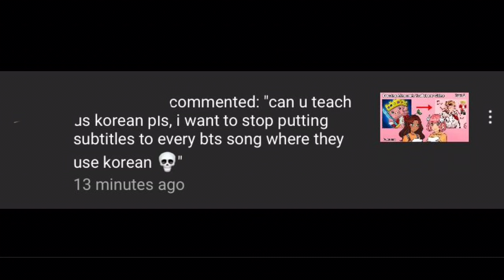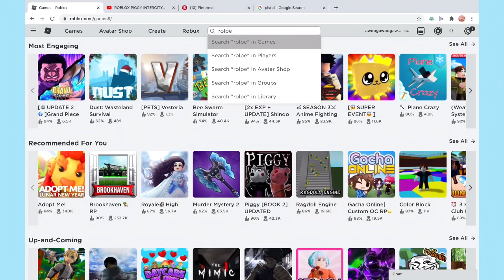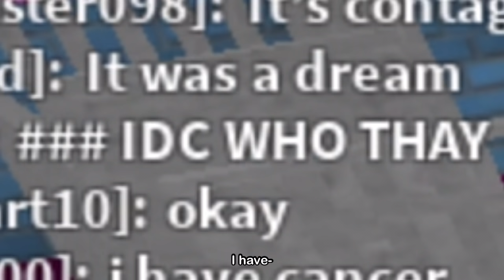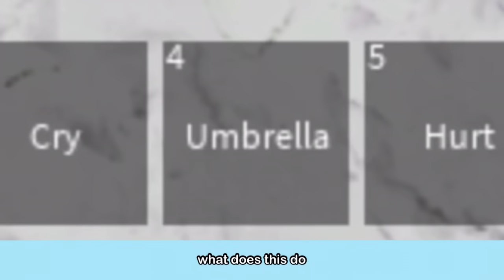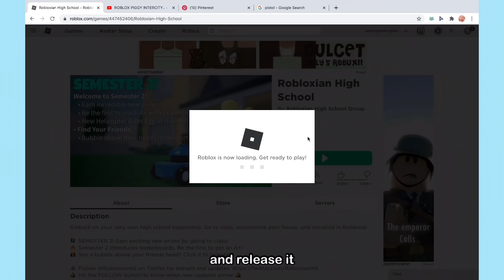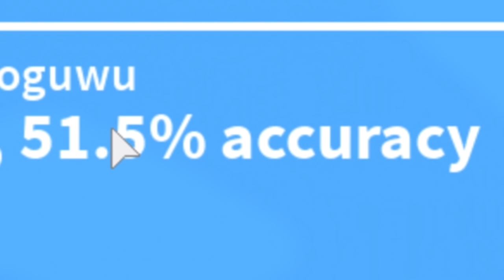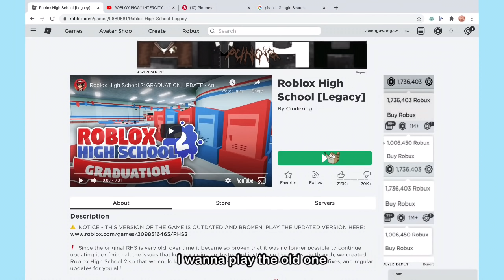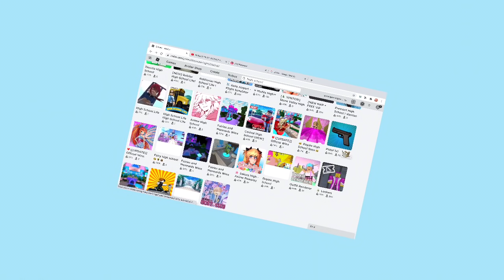terrorising children in Roblox because I'm sick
the bg music is a bit too loud but I can't change it cause my iPad exploded so I hope u guys like cute bouncy music accompanying torture

forgot to mention this was inspired by a video I saw from Larray yeehaw

special thanks to my mom for delaying her usual workout time to help film me flopping around with a plague doctor mask

guys I've done the one video per 3 days thing two times now. Not to brag or anything but if you looked up the word 'consistency' on a dictionary you will find a picture of my youtube channel because I am of course a professional gamer girl.

Fleetwood if ur watching this sorry about the bacon hair thing

bg music
[No Copyright mysic]  샛별 - C u t e [bgm funny cute]
I think they private the video recently so I can't link it but here's the. link to their youtube channel!